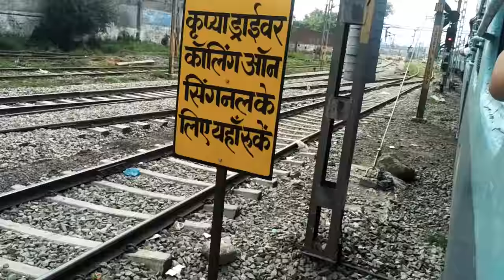Nangal Dam - Amritsar Jn Express arriving at Amritsar Jn. Indian Railways / GZB WAP-7/14506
My tripod
My Camera
My travel accessories
My Backpack

(UnReserved)

ਨੰਗਲ ਡੈਮ - ਅੰਮ੍ਰਿਤਸਰ ਐਕਸਪ੍ਰੈਸ
 नंगल डैम - अमृतसर एक्सप्रेस का अमृतसर ज. पर आगमन

Like the Capture?